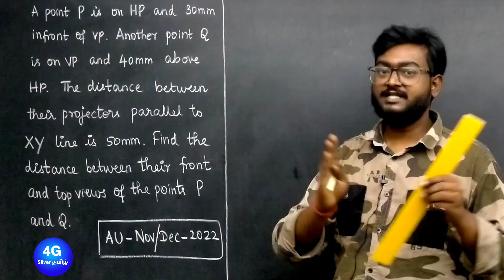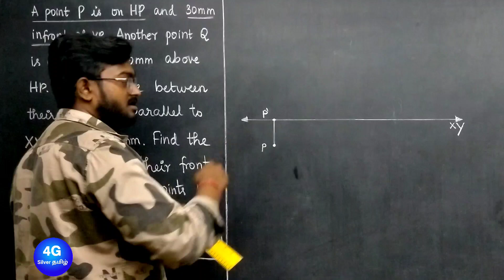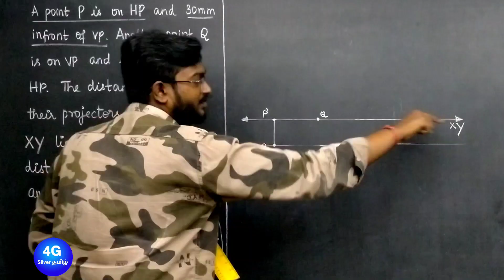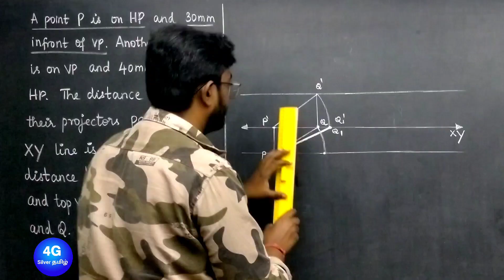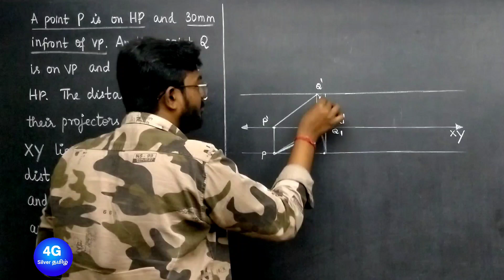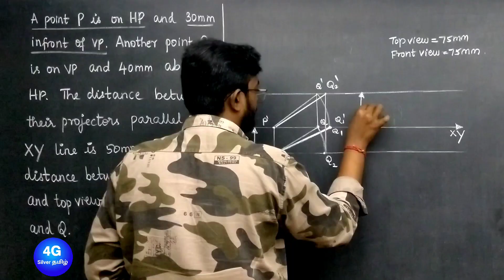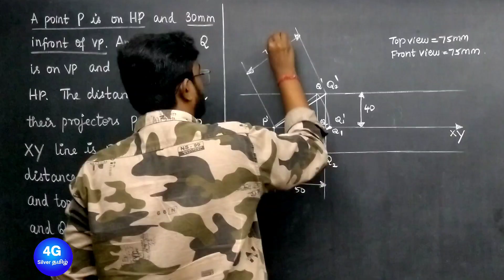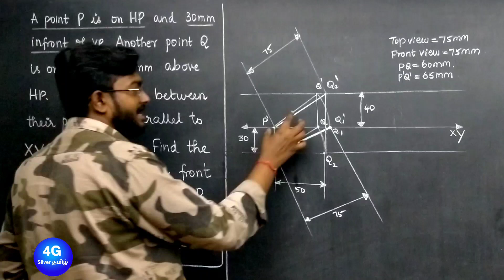Nov/Dec-2022 Anna University Solved Question paper Question 2 (a) GE3251 Engineering Graphics Tamil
A point P is on HP and 30 mm in front of VP. Another point Q is on VP and 40 mm above HP. The distance between their projectors parallel to XY line is 50 mm. Find the distance between their front and top views of the points P and Q.